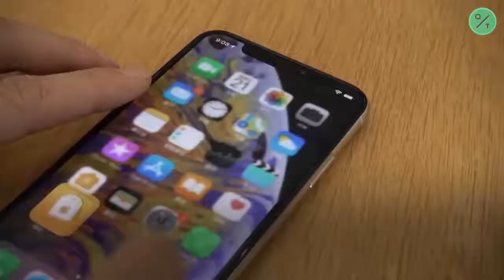2020 iPhone Pro design will have flat sides, similar to iPhone 5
Apple sold 2.5 million iPhones in China in March
Apple sees iPhone shipments rebound in China as manufacturing reboots
2020 iPhone Pro design will have flat sides, similar to iPhone 5
Apple Plans iPad-Like Design for Next iPhone, Smaller HomePod

While February saw one of Apple's poorest iPhone sales figures in China, March has rebounded despite the continued impact of the coronavirus. The sales of 2.5 million iPhones are still around a fifth lower than in March 2019, but dramatically better than February 2020's fewer than half a million.

According to Reuters, the official China Academy of Information and Communications Technology (CAICT), is reporting that in total 21 million cellphones were shipped in the country in March.

Although Apple Stores worldwide were closed in March, those within China were reopening, albeit with reduced hours and extra health precautions.

This is in line with other retailers in the region which, according to Reuters, largely reopened their stores, leading to this increase in sales.

Apple sold fewer than 500,000 iPhones in February amid curbs on travel and transport, amounting to an almost 60 percent slump in iPhone sales.

Mobile phone companies in general are hoping to see demand recover in China, where restrictions on movement have recently eased. Many are looking to increase sales in the country as a way to cushion declines in overseas markets in the coming months.

Meanwhile, multiple third-party resellers in China have been offering discounts on Apple's iPhone 11 lineup in an attempt to bolster demand during a time when consumer confidence and spending is lower.

Chinese resellers offered similar discounts on iPhone XS and iPhone XR models in early 2019, shortly after Apple lowered its revenue guidance for the first quarter of its 2019 fiscal year due to fewer ‌iPhone‌ upgrades than it had anticipated

Apple Inc. is preparing a redesign of its top-tier iPhones, borrowing cues from the latest iPads, as part of a major fall refresh that will see 5G added to as many as four new handset models and the release of two key new accessories, according to people familiar with the plans.

This year’s successors to the iPhone 11 Pro and iPhone 11 Pro Max will be joined by two lower-end models to replace the iPhone 11. At least the two high-end devices will have flat stainless steel edges instead of the current curved design as well as more sharply rounded corners like the iPad Pro introduced in 2018. Reminiscent of the iPhone 5 design, the new handsets will have flat screens rather than the sloping edges on current models, said the people asking not to be identified because the plans aren’t public.

Apple has also been developing a smaller and cheaper version of its HomePod speaker, to be released as early as this year, and so-called Apple Tags that will let users track real-world objects like keys and wallets, according to people who’ve seen prototypes.

Because of disruptions caused by the coronavirus pandemic, at least some of the new iPhones could be released multiple weeks later than normal, though still within the typical fall window, people familiar with the launch plans said. Apple hasn’t informed suppliers of any significant delays, other people said, and its engineers are expected to travel to China and finalize product designs in May.

An Apple spokeswoman declined to comment.

The upcoming iPhone Pro models will include three cameras on the back while the lower-end phones will continue to have two cameras, as with the current lineup. Apple will add the 3-D LIDAR system that debuted with the iPad Pro in March to its top-tier devices, setting the stage for advances in augmented-reality applications.

The highest-end new iPhone is set to have a screen slightly larger than the 6.5-inch panel on the iPhone 11 Pro Max. Apple is investigating removing the cutout at the top of the display for the selfie camera and Face ID sensors in future designs, and it’s likely to reduce that notch in size with this year’s models.

All the phones are planned to include a significant upgrade to the processor with an emphasis on speeding up artificial intelligence and AR tasks, people familiar with the devices said.

Since 2012, Apple has released major new iPhones each September, except for the release of the iPhone X in 2017 that came in November due to supply constraints.

This year, the company is navigating a global pandemic that temporarily slowed its China-based supply chain and has hurt smartphone demand due to a stalled global economy. Virus-fighting travel restrictions have also pushed Apple engineers to work primarily from home.

Given the uncertainty surrounding the spread of the novel coronavirus and the shifting economy, Apple’s launch plans and iPhone specifications could still change.